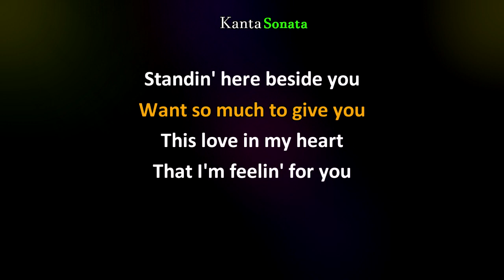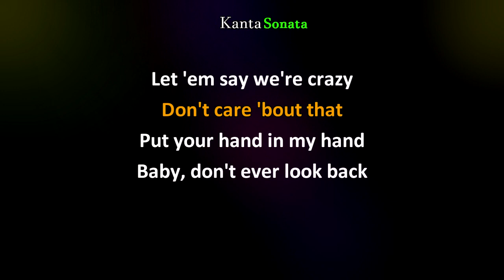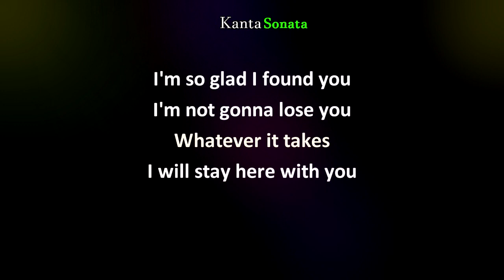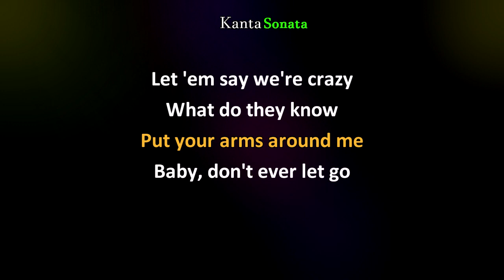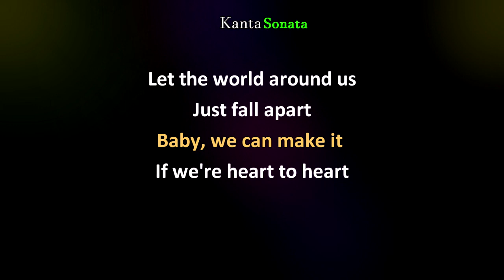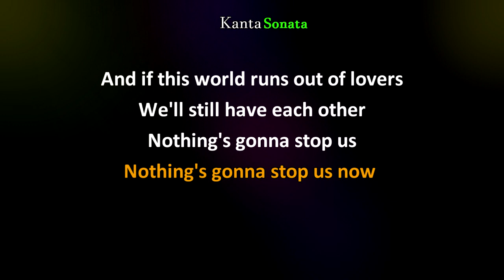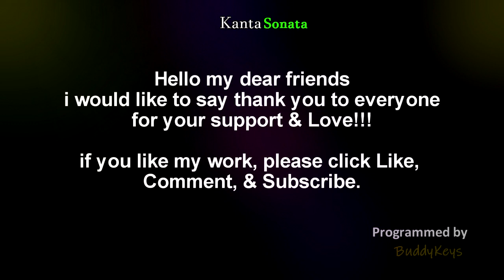Nothing's Gonna Stop Us Now - LOWER KEY /Morissette cover/ by Starship I (Karaoke Version)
"Nothing's Gonna Stop Us Now " (LOWER KEY) Morissette Cover version
Karaoke Version by Kanta Sonata
Originally Performed/Artist by - Starship